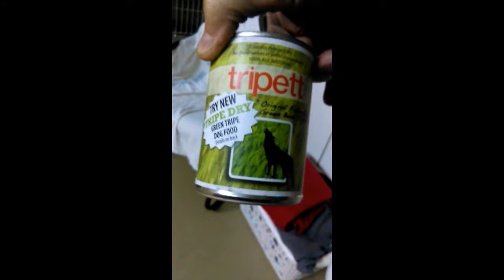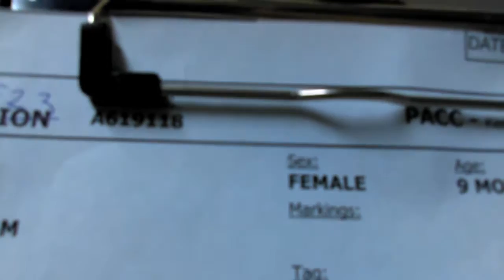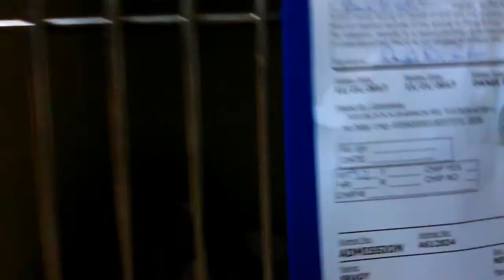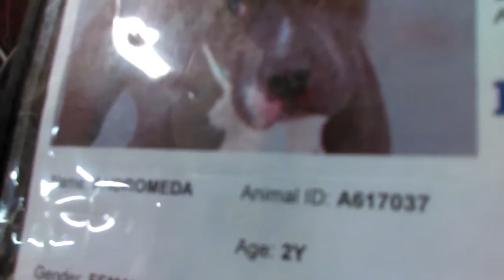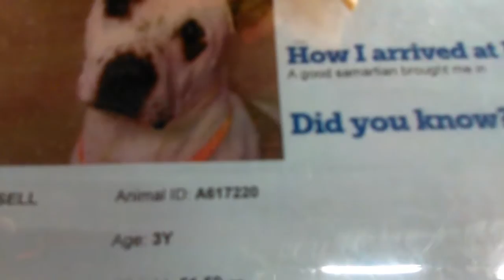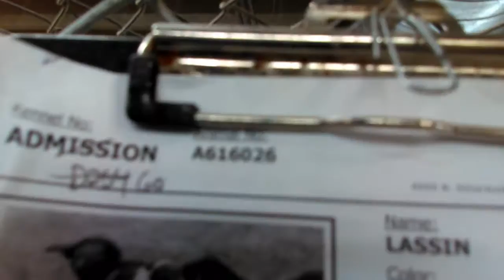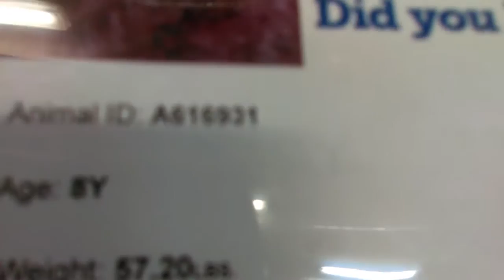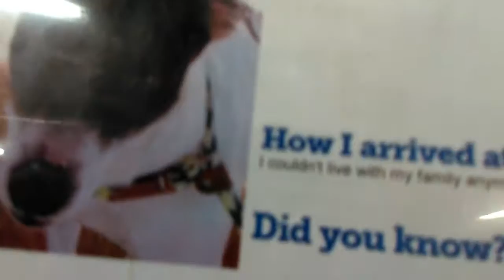Mostly Reserved Little Doggies at PACC & over A dozen Big Adoptable Kids on 11-23-17